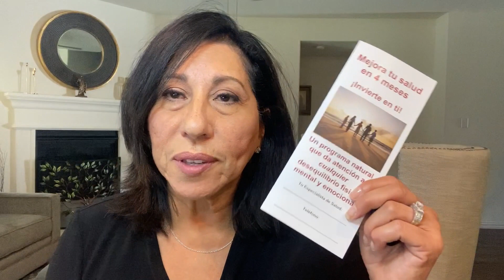SolleVirtual 2020 - Debbie Perez Cockburn video - Español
3 Claves Para Mejorar Su Negocio